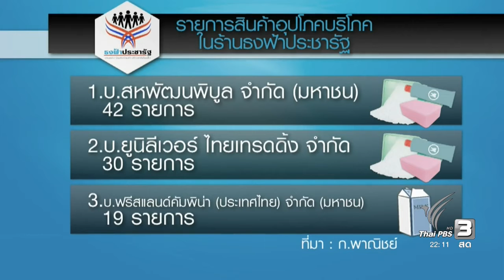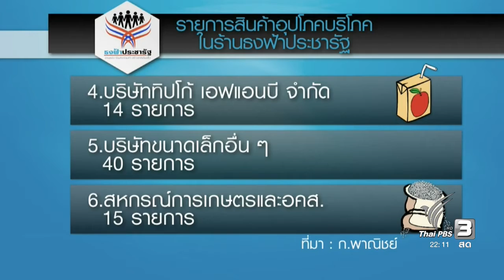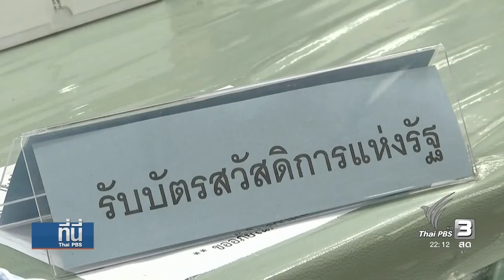แจกบัตรสวัสดิการกรุงเทพฯ และปริมณฑลวันแรก